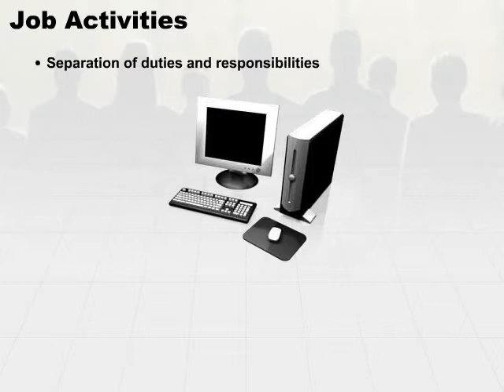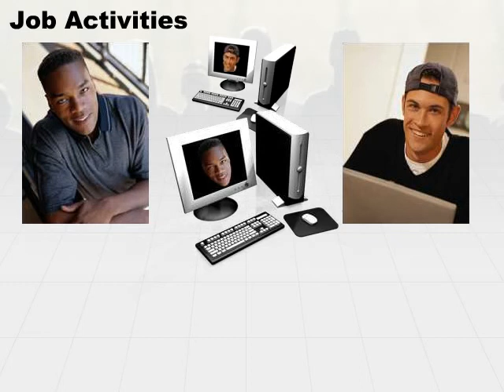06 Job Activities Part1